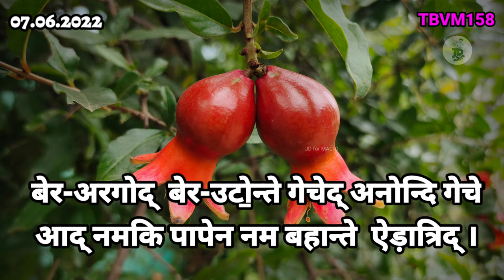Today Bible Verse in MALTO|07/06/2022|TBVM158|@JD for MALTO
Background voice :

Text by
Miss. Esther Malto

Edit: Rev. Jeba Daniel. S

About Video:
बेर-अरगोद्  बेर-उटो॒न्ते गेचेद् अनोन्दि गेचे आद् नमकि पापेन नम बहान्ते  ऐड़ात्रिद् । चामे 103 :12

From this year onwards God graciously published the scriptures TBVM TBVM158 considering that they could be released as one minute videos. I thank God for that.

May God bless this biblical ministry to continue. Pray for it.

All of these verses are spoken in Malto Language.
This is Malto Daily memory verses
Malto Bible verse in malto

AMEN